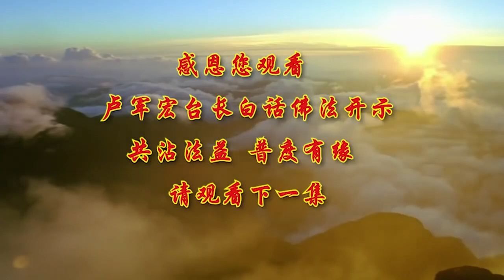【看师父说白话佛法—初正则终正】第八十集丨卢军宏台长白话佛法开示 2020.5.27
🌿有时候你们多看看菩萨的相，你们就知道什么叫相好庄严了，我们修心修到后来，要真正地在内心，产生一种与众不同的相貌，这种相貌就是非常地清净，非常地不贪，用现在话讲，你的眼睛里没有贪 没有恨，没有愚痴的眼神，你看很多人，傻瓜 精神病人，你从他的眼睛可以看出他傻傻的，他眼睛闭着睡觉的时候你看得出来吗，他眼睛一睁开来，你看着他眼睛 就是个傻瓜，所以眼睛里要端庄 要清净，能够让自己的心要得到清净庄严。

所以不要影响众生心的一种宁静，众生得益 自身才会得到法益，你给别人创造了一个庄严的相，你会自己得到更重的法相庄严，所以你去看 一个女孩子，人家在说那种下流笑话，或者听那种不好的东西，你听都不听 看也不看 就走了，别人会对你起庄严心的，怎么样来解缚众生，首先 把众生身上的烦恼解脱，要讲善念，你想帮到别人，你首先要跟别人讲善念 讲正念，凡是正确的东西 我就讲，凡是不善的东西 我就不讲，你才能接近清净佛净土，所以要使天下的众生都得到大的利益，让所有的人都能够得到最大的利益，其实你自己才是，得到最大的利益的受益者，我举个简单例子好吗，有的公司很会，为它的下属 它的员工考虑，它对员工的福利关心百倍，最后员工很卖力，帮他公司越搞越大，你们说说看 最后是谁受益最大，就是他本人。

所以要叫你们要放下自己，要叫你们好好地能够禅修，让你们懂得法布施的重要，你布施出的庄严，你会得到庄严佛净土的，所以师父叫你们要好好地改变，好好地来能够转化自己的念头，好 接下来跟大家讲一个故事，在佛陀时期，在舍卫城的郊区，有一个果园里住着一位比丘，就是一个和尚，名字叫做伊估达那，这个伊估达那比丘，他只能熟记一首佛陀所教的偈颂，也就是偈语，但是他彻底明白了其中的道理，每次他读完这首偈颂，果园里虽然没人，但是那些树神就热烈地鼓掌和称赞，这就是你们看不见 听不见，但是有功能的人，古时候有很多人都有神通的，他们就能听见。

有一次，有两位博学多闻，并且常常说法的比丘，这两个人到处去说法，他们带着一群徒弟经过这个果园，他们就问 伊估达那比丘，你在这么偏僻的地方说法，会有人来听法吗，这个伊估达那很老实，他就说，果园的树神他们听了我讲的，还都会鼓掌称赞，这两位比丘心想 你在说什么，他们就在园中，既然你说树神会，那么我们也来讲讲看，在园中说法，在这个果园里边说法，这两个人平时就很会说，到处去弘法，这个叫舌粲莲花，就是舌头 这个舌巧像莲花一样，讲了很多很多 滔滔不绝，如长江大河，过去为什么人家说这个人讲法讲得好，滔滔不绝 你看看长江的水，或者像江河海水 一浪接一浪，他不会停掉的，讲得很好，讲完之后 没想到果园里静悄悄的，一点声音都没有，连树叶落地的声音都没有，没有声音的，他们一想 你不是说树神会鼓掌吗，怎么没有，来来来 伊估达那法师，请你来说法吧，这个伊估达那法师，他就会这么一首偈颂，他又开始讲了，他一讲完之后，这个果园里一如往常一样，响起了噼噼啪啪的掌声，并且大声地叫好，这个时候 这两位比丘的徒弟们，他们就也听见了，因为过去的比丘都有一点神通的，他们觉得这些树神有些偏心，你看对伊估达那怎么这么好，他就讲了这么一点点，而我们讲了这么多，他们感觉到他讲得这么平常，一点都没讲得怎么，为什么（对）他们没有鼓掌，为什么对伊估达那法师，他就鼓掌了呢。

后来佛陀听到了这件事，他就对弟子们说，佛陀就说 比丘们，我不认为听了许多经典，常常说法的人，就一定精通佛法，佛陀讲的，不是说你今天常常说法，你就一定精通佛法，相反的 虽然听得不多，但是却能体会真理 就是理解，而且经常保持正念的人，才是真正精通佛法的人，所以从佛陀的开示，就让我们知道佛法的核心，在于你要亲身体证，就是师父跟你们讲这么多，你们自己要去体悟的，师父叫你们念经，念了吗，念了之后好不好，好，有效果吗，有，这叫体证，你们看看 每一次法会，前面有很多佛友上去做心得，都是他们的体证，你看他们讲得这么好，自己家里的亲人怎么样身体变好的，师父又不知道这些事情，所以他们亲自体证的，能够让台下这么多的观众一起鼓掌，感恩他分享，就是让我们知道，学佛人要保持觉性 要活在当下，也就是说 要真正地能够理解佛法，实际上你就是在行佛，你念了再多 你什么都不懂，你没有受用，你没有让佛法让自己受用。

所以很多人经常打进电话跟师父讲，师父 我念了几千张啊，你用心了吗，你有感恩心吗，你有体悟之心吗，你不是赶时间 赶张数，你要用心，而且要护持着佛法地用心地来念，你才能成功，这个故事就是告诉我们，我们人不管做什么事情，要亲自去做，不要完全听别人讲，要验证 要体证 体悟，在生活当中我们人烦恼不断，所以学佛也要念经来改变，要体悟 我是不是念了这个经之后，我的情况改变了，人不能离开社会这个群体，所以想改变就要与人为善，很多人连善都做不到，你叫他怎么学佛，宽容大度地处世待人，尽自己可能的，在不伤害别人自尊心的前提下，诚恳地慈悲地，用妙法去化解别人的烦恼，，鼓励他去改变，所以师父跟大家讲的道理就是说，你们尽可能地，不要伤害别人的自尊心，虽然自尊心要不得，但是他刚刚修，你还是要给他面子的。

所以这就是为什么，师父对在我身边的孩子特别地严格，对有一些离得师父比较远的，师父就特别地照顾他们，不是当面，马上让他觉得下不了面子，所以要懂得救人要学会吃亏，哪怕受骗，你只要用妙法去救他，哪怕对方故伎重演，因为现在的人，做错事情他还会再来，他不会接受改变的，这是一个反复 这就是一个轮回，所以师父叫你们不要跟对方，为了救他，到了最后结下了深仇大恨，给别人一个悔改的机会，哪怕这个人伤害过你，在生活当中，在家庭当中，在工作当中，他曾经伤害过你，你也要给他一个悔改的机会，就是给自己留一条退路，所以假如别人得罪了你，你不计较 不报复，反而原谅宽恕他，在他有困难的时候，你还想到去帮助他，对方一定会被你感动，这就是学观世音菩萨的慈悲。

你们记住了，在这个世界上，只要功夫深 铁杵磨成针，要靠你慢慢慢慢地去做，在这个世界上，没有一件事情是做不成功的，除非你不想去做，或者你半途而废，你只要肯去做 一定能够成功，所以学佛人要精进，彼岸就在你眼前，，我们生活就是在学佛，就是在做菩萨，佛不在天边 近在眼前，我们要努力地修心 行善积德，你就是人间的菩萨，我们要广度有缘 慈悲喜舍，你就是人间的佛，所以师父希望你们，好好地学佛修心，给自己多一个清净心，多一个创造慈悲的机会，每一天活在精进当中，每一天改一点自己身上的劣根性，你会勇往直前，你会看到菩萨的佛光，在指引着你 在牵着你的手，永远地走向佛道，谢谢大家，，好 我们下一次，继续我们的《白话佛法》，今天就到这里 谢谢大家。

佛书法宝免费结缘， 加拿大观音堂文化中心欢迎您！

“祈求大慈大悲观世音菩萨保佑所有看到这篇文章/视频/录音的人能种下菩提种子，因果成熟见闻佛法，开智慧，消业障 。如有不如理不如法之处，祈求大慈大悲观世音菩萨慈悲原谅， 祈求龙天护法菩萨慈悲原谅。”